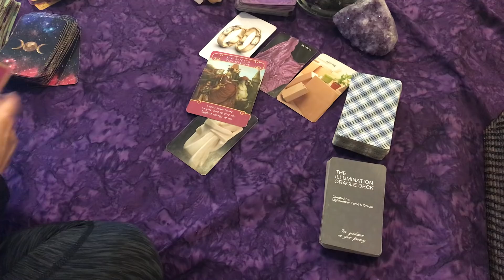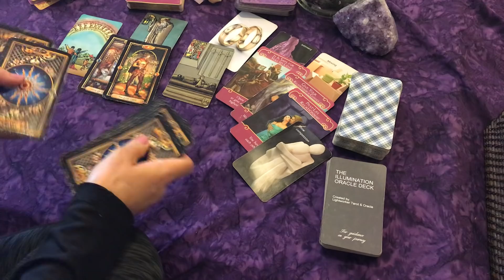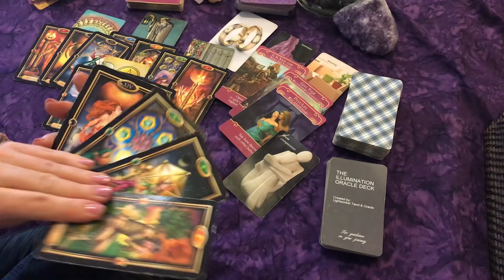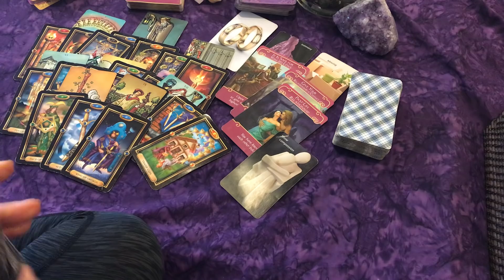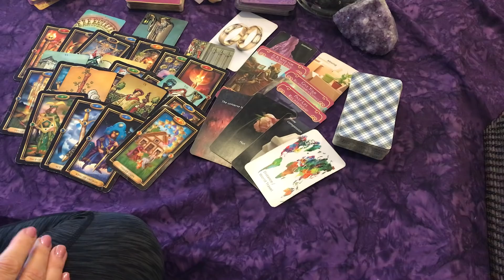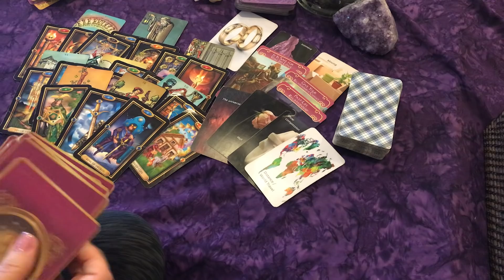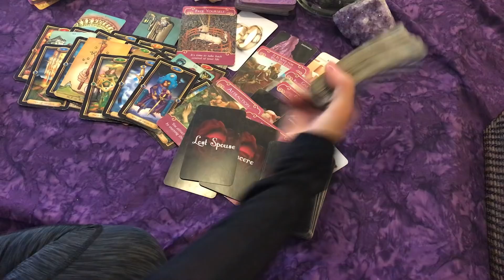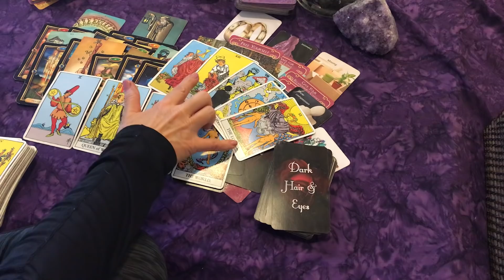Sagittarius ♐️ Marriage On Their Mind